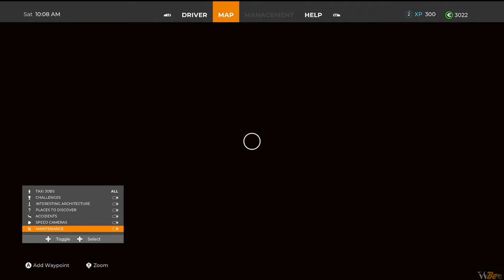Let's Try: Taxi Life: A City Driving Simulator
▶ Hey!!! In this video I go for the first time to check out the game: Taxi Life: A City Driving Simulator.

Climb into the driver's seat of your car and your business, transport passengers across Barcelona and grow your company. Take control of both your car and your business, transporting passengers across Barcelona while building up your transport empire. After arriving in Barcelona with nothing but a car and a dream, tackle this iconic city’s bustling streets, taking your customers wherever they need to go while offering an impeccable service. You will need to follow the rules of the road, deal with impatient tourists, the changing weather conditions and rush hours, adapt your routes to avoid traffic jams and accidents and ensure your customers are pleased with your service to earn the best ratings and the most generous tips.
Monitor your dashboard warning lights and refuel or recharge your vehicle, or have it serviced whenever necessary, buy new cars with the profits from your fares and hire employees based on their profile and assign them to cars, neighbourhoods and time slots. Make the right decisions to maximise your profits. Upgrade your vehicles using your profits and experience. Meet your passengers' requests, like small talk, change the radio station, open the windows, and, provide impeccable service to earn tips and excellent reviews.

📎👁‍🗨 Chapters:
0:00 Menu
1:24 Intro
2:05 Gameplay